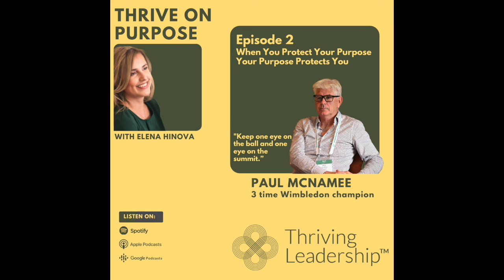Thrive on Purpose - Episode 2 with Paul McNamee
Learn about former professional tennis player Paul McNamee’s journey to discover his purpose in life, and how his purpose is protecting him.

The host of the series, Elena Hinova, asks Paul, her partner, what triggered him to embark on a transformational journey later in life, after a sparkling tennis and leadership career?

“It’s not about the destination, the journey is way more fun. Also, what you do is not who you are, it’s not your identity. What matters is how you do it”. Paul speaks about that identity trap, especially for professional athletes.

Paul also shares how your journey ought to incorporate both the present and the future. “Keep one eye on the ball and one eye on the summit”.

Paul speaks about how his purpose guides his everyday decisions, whether small or big and how it protects him when facing challenges in life.

Curious to hear Paul’s story about how to build a thriving brand? Then don’t miss this episode and learn from the leader who won three Wimbledon titles and revitalized the Australian Open into becoming Australia’s biggest sports event.

How do you energize people and create buy-in when revitalizing a brand? In Paul’s words “Break the rules, on purpose, and you’ll be fine”.

You can also find Paul’s latest book ‘Welcome to the Dance’